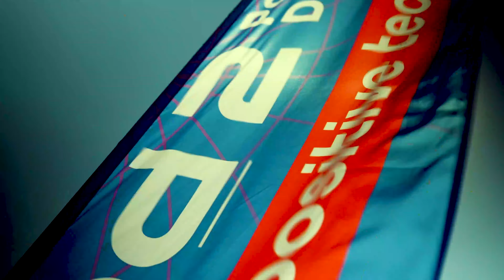CyberFestival PHDays 2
PHDays Russian cyber security event started in 2011 and since last year, on a wider scale, it has become an international festival and the biggest cyber security event in Russia. The programs of this event are organized not only for specialists in this field, but for all people. . The PHDays 2 or Positive Hack Days 2 festival was held this year from may 23 - may 26 in the Luzhniki sports complex in Moscow.